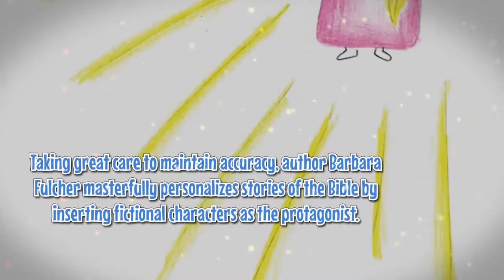God’s Treasures Through the Eyes of a Child by Barbara Fulcher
God’s Treasures Through the Eyes of a Child: Fictional stories based on Biblical truth by Barbara Fulcher